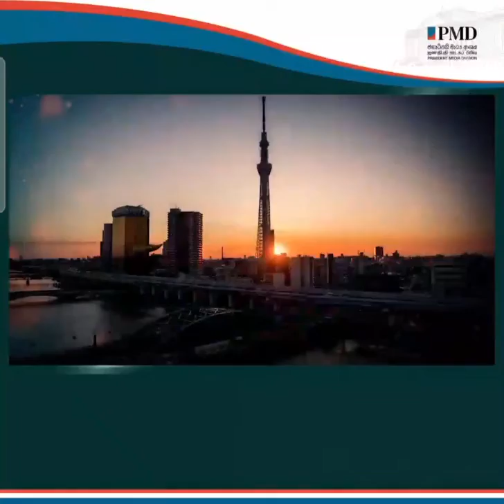ජනාධිපති ජපානයේ සංචාරය 🙏ඔහු නිසා ලෝකයම ලංකාව සමගයි🙏